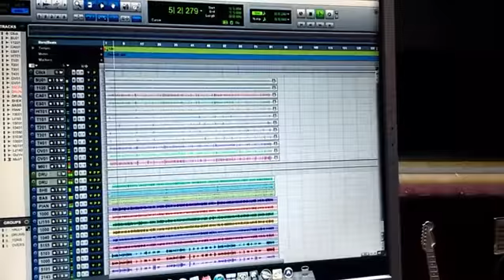Gravação de Violas I Shimil Oliveira I Moisés e Kleber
Mais um trabalho em Breve...!